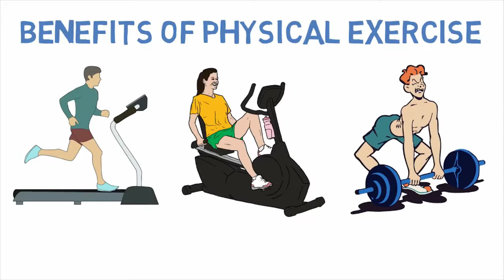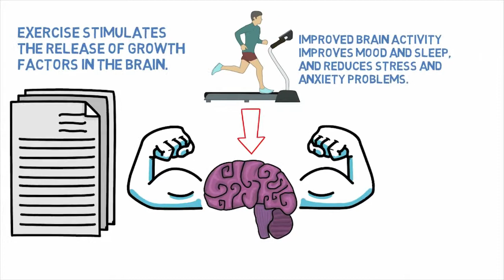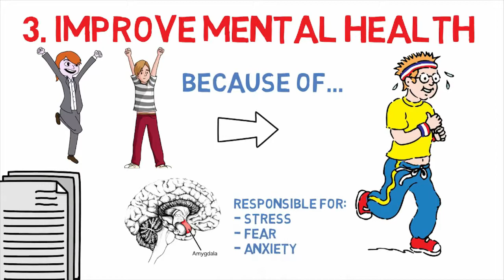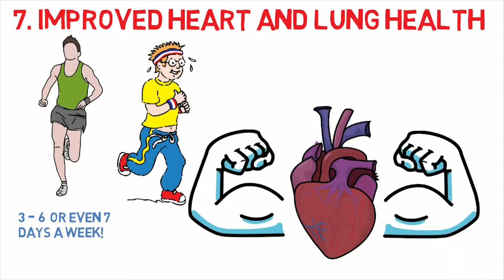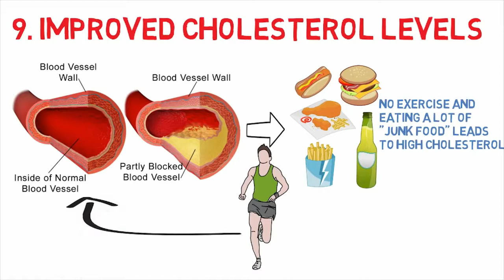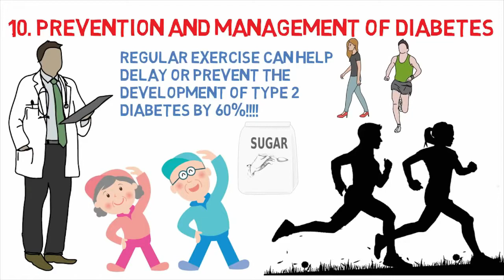Benefits Of Exercise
Exercise holds many benefits to the human body, as well look at a few i hope that you be bless by the information shared, and dont forget to share this video.